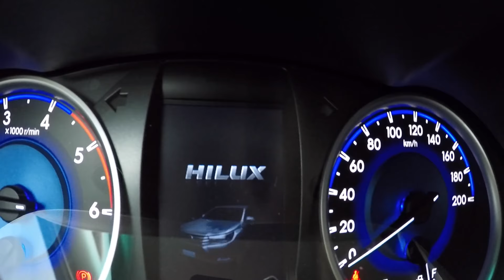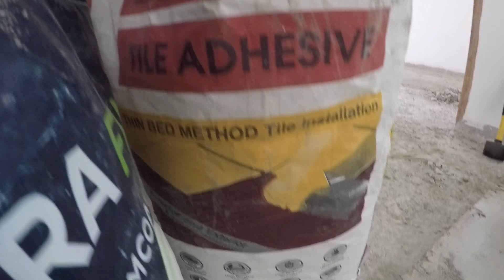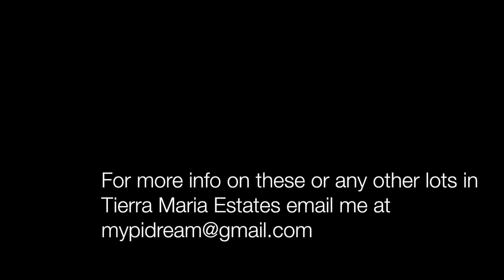VILLA FELIZ - EPISODE 166: THE FIRST OF MANY TILES DOWN (House Building in the Philippines)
Today is Monday.  We lost some time due to rain today, mostly on the roofing.  The main focus of the day is some floor tiles finally got laid in the CR in the basement.  Some fence posts got poured and the steel and formwork for the top of the cistern are almost ready for concrete.

A view of the following properties at TME:
Block 10, Lot 6 (792 sqm), Block 8, Lot 1 (796 sqm), Block 5, Lot 1 (750 sqm).